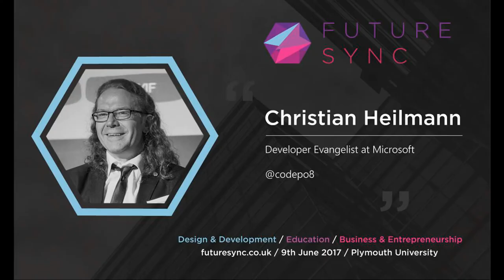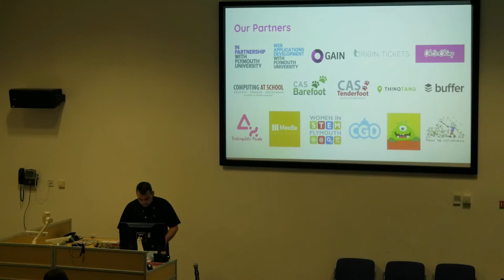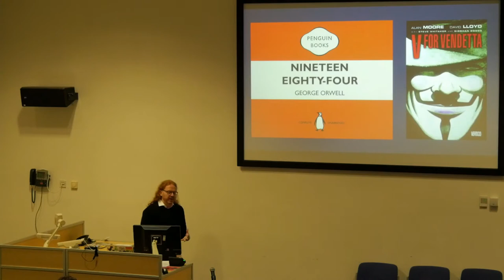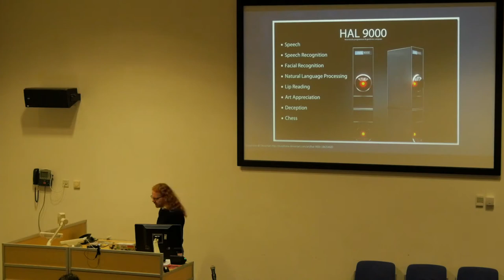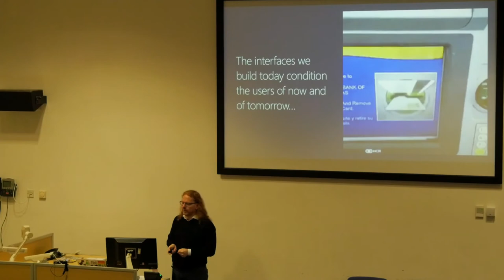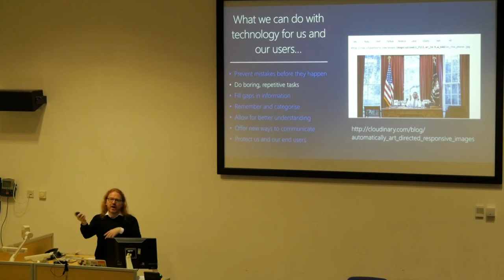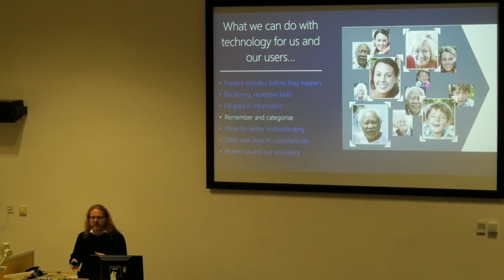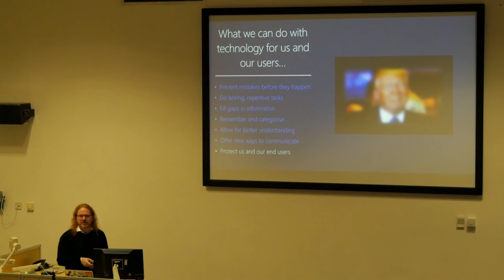Christian Heilmann - With a Little Help from Machines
Christian Heilmann is a developer evangelist for Microsoft, currently working with the Edge browser team.

He has written 2 books & contributed to eight further publications on web development and wrote many articles and hundreds of blog posts for Ajaxian, Smashing Magazine, Yahoo, Script, Junkie & many more.

Introduction by Gary Hunt from Dig Lab (Digital Plymouth)

film & edit  by Stream Freedom Ltd